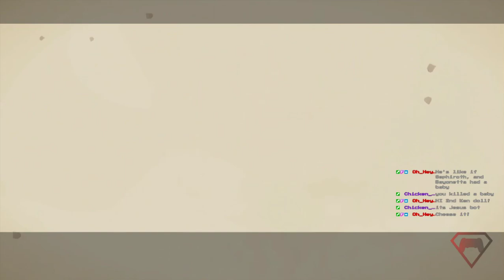That a giant sword or are you just happy to see 2B? - Let's Play NieR: Automata Part 2